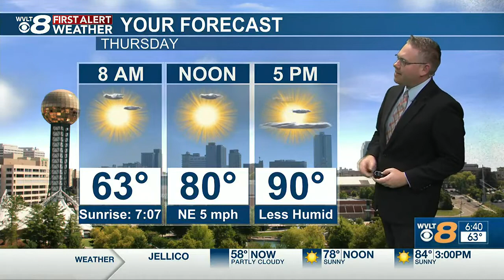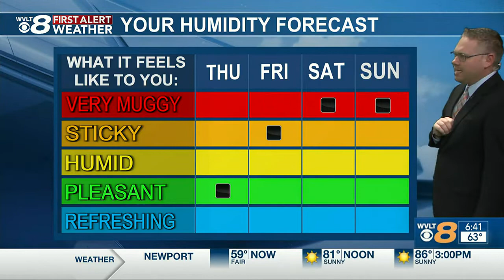Temperatures are still warm but expect plenty of sunshine throughout the rest of the week!